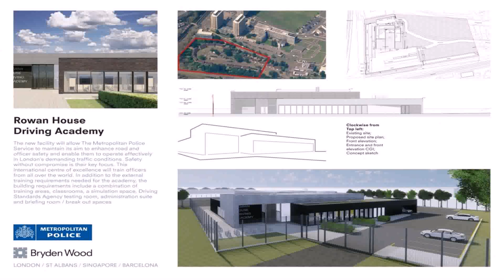Front House Design News - Gif Maker DaddyGif.com (see description)